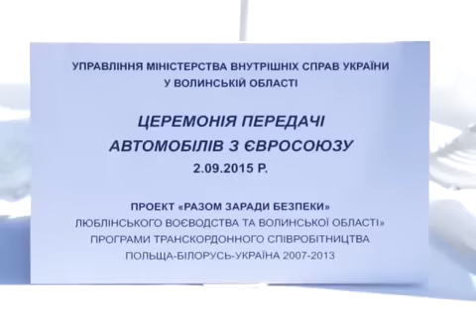Міліція Волині отримала від Євросоюзу нові позашляховики